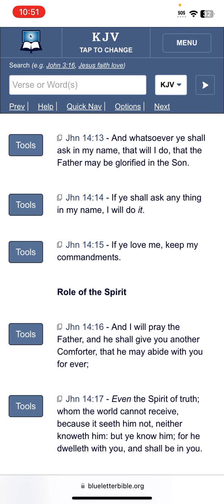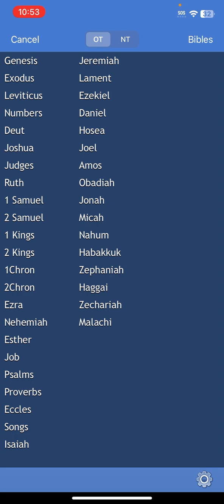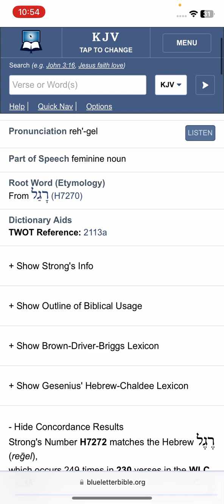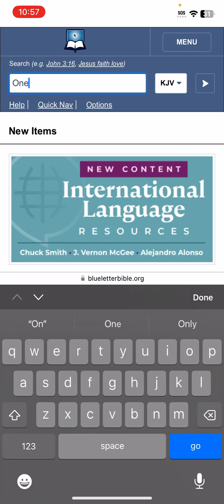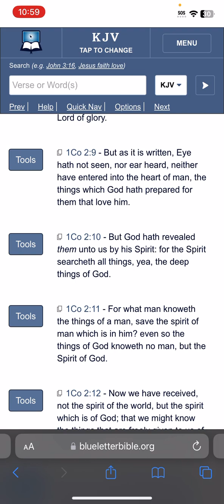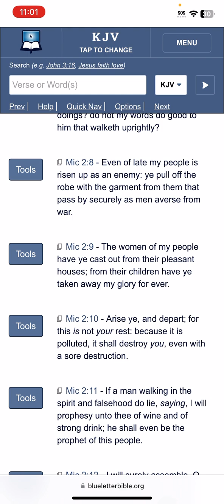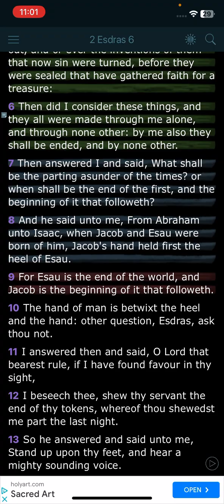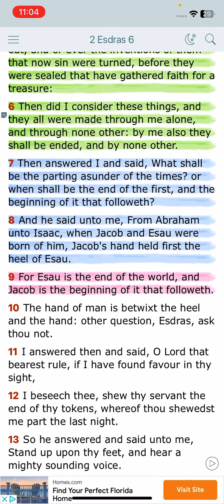Eyes have not seen nor ears heard!!